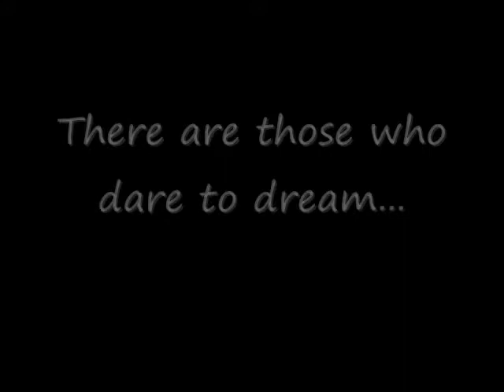Fly away wes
White man has got mad hops